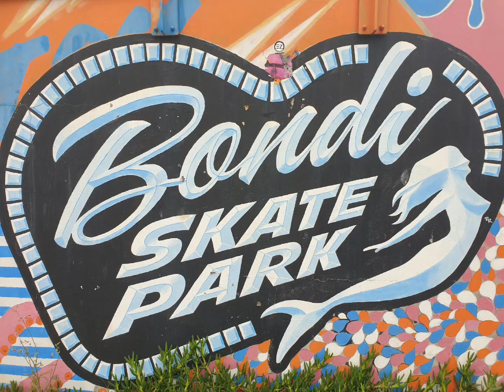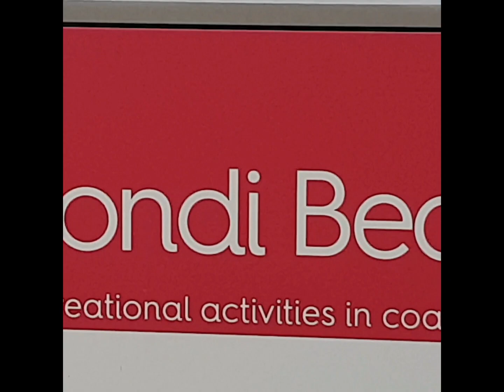Sydney Series 2023